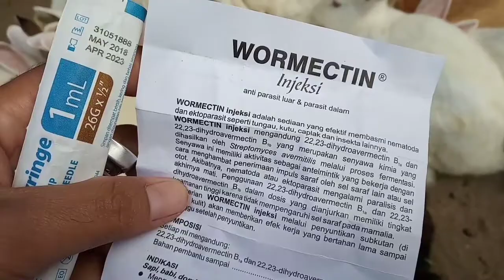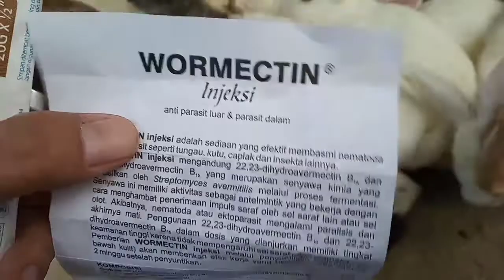Obat Jamur Ampuh Untuk Kelinci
Obat Jamur Pada Kulit Kelinci
Terimakasih sudah berkunjung ke channel kami. Salam lestari.